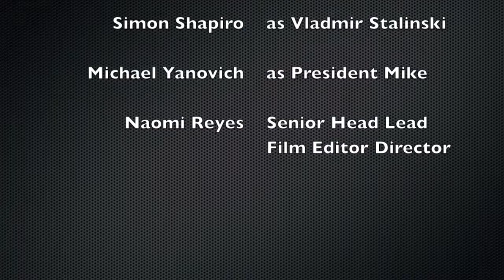The Assassination of President Miike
After realizing that Officer Tenpenny is actually just a meanie, our protagonist finds himself uncovering many years of lies and secrets.